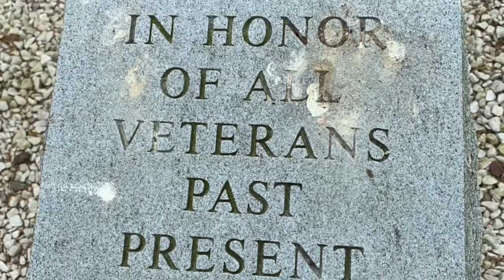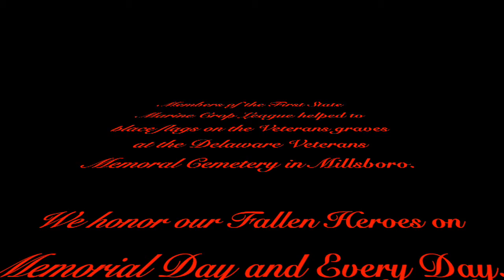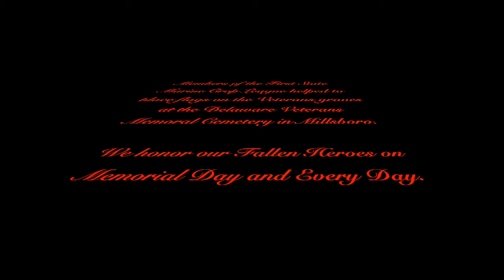2019 Flag Placement Millsboro Vet Cemetary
Placement of Flags on the Veterans Graves at the Millsboro Veterans Cemetery in Millsboro DE